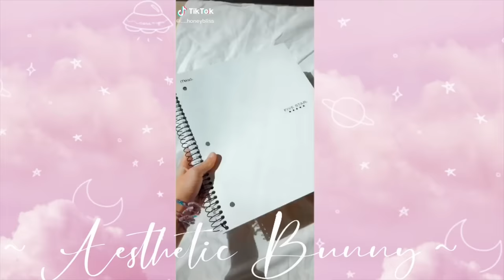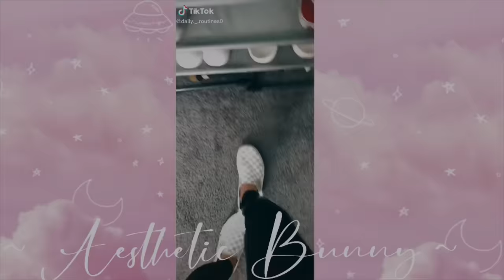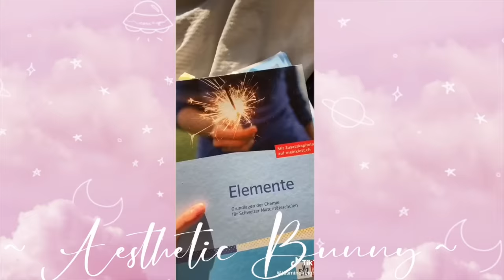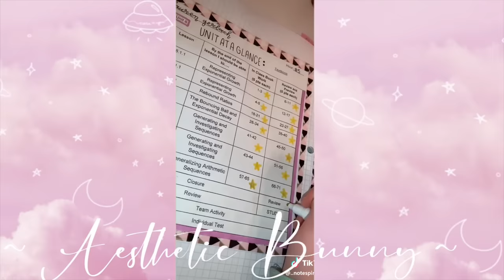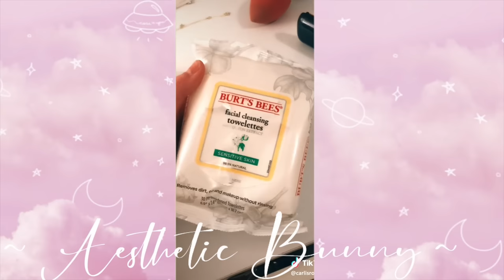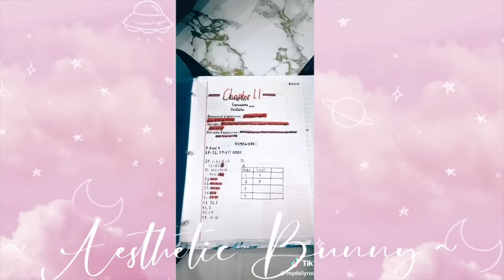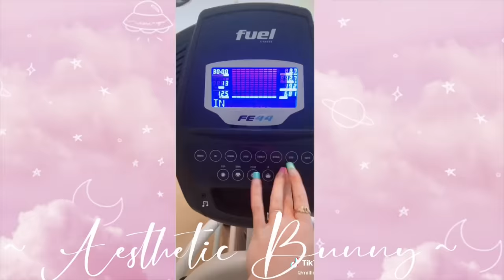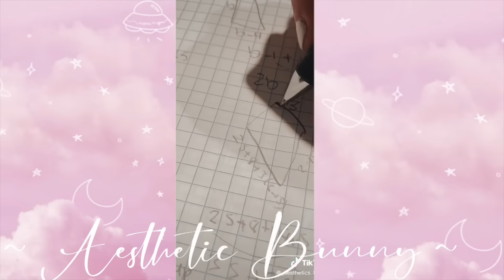After School Routines| TikTok Compilation